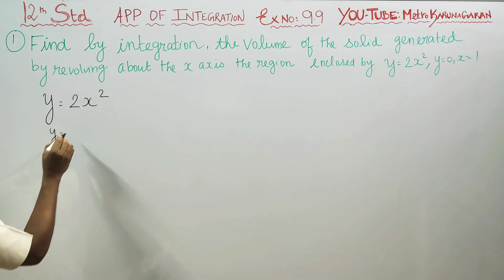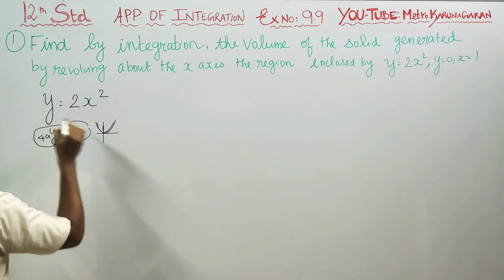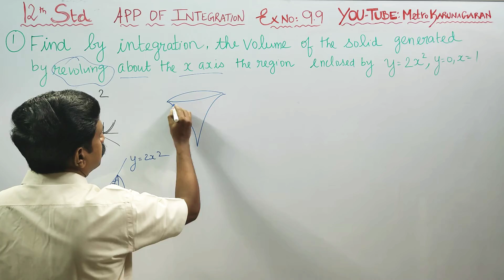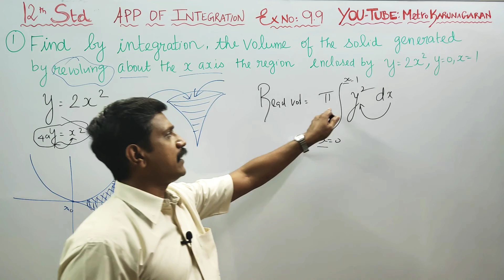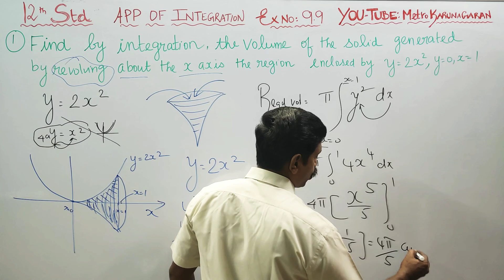12th Std Maths Ex.9.9(1) Find by integration vol of solid generated by revolving about x axis, the